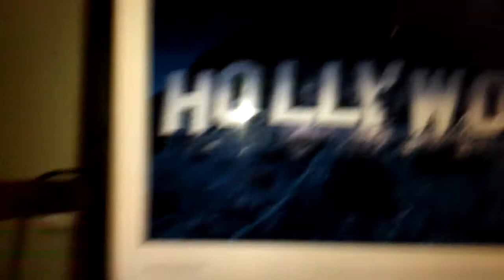With Urgency!! Pray for Hollywood! the people,celebs!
Repent ! now i dont know when it will happpen but its  been done and said by our father in heaven. In jesus christs name AnGELS protect us from demons messing with us and message in jesus christs mighty name amen